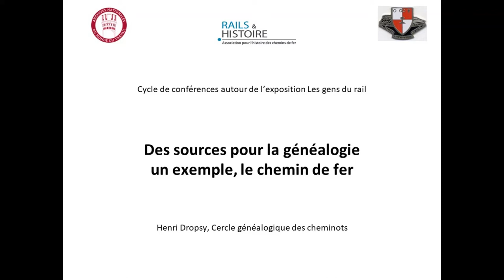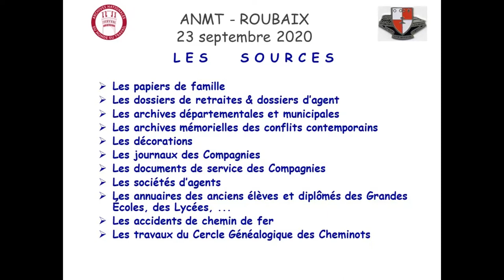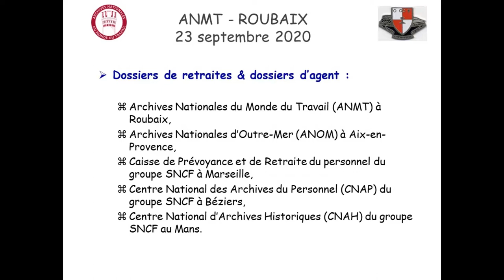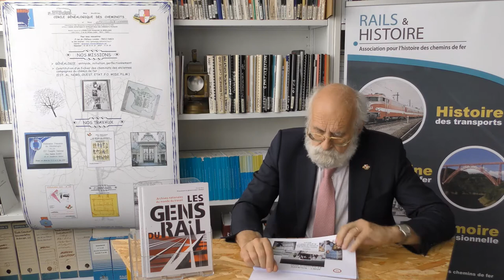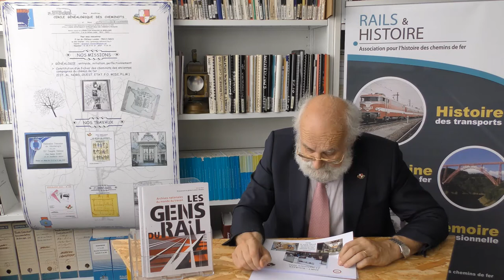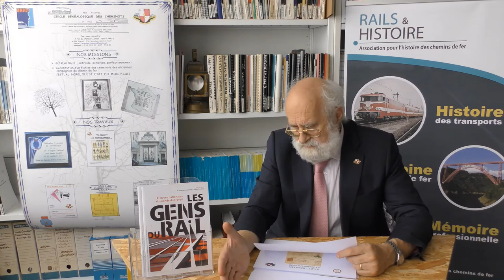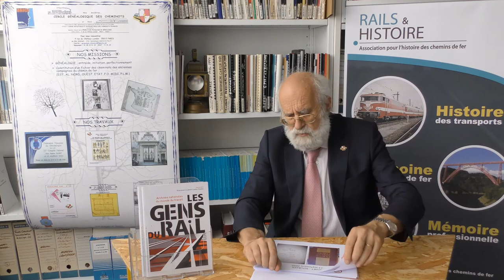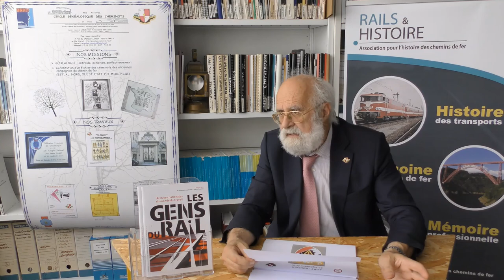Conférence par Henri Dropsy "Des sources pour la généalogie : un exemple, le chemin de fer". 1/2.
Dans le cadre de l'exposition "Les Gens du rail" proposée par les Archives nationales du monde du travail (Roubaix) à partir du 18 septembre 2020, les ANMT vous invitent à découvrir un cycle de conférences mensuelles en ligne organisées en partenariat avec l'association Rails et histoire.
Pour cette première conférence, Henri Dropsy, président du Cercle généalogique des cheminots dresse un état des sources disponibles en vue de retracer le parcours d'un aïeul cheminot.